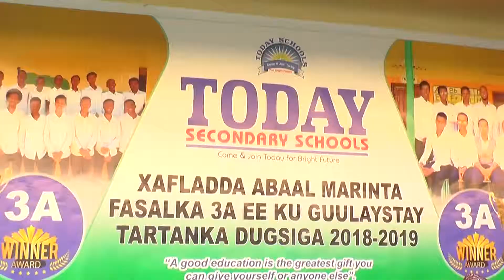Tartan Aqooneed Loo Soo Xidhay Ardayda Dugsiyada Sare Ee Today